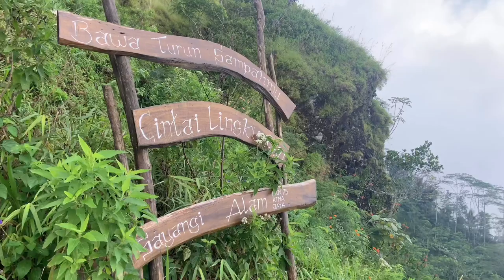Mendaki Gunung Kendil, sunset and sunrise spot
Nuwun Ndoro Kakung lan Ndoro Putri

stayathome membuat Lekwin kadang ingin mendaki. Yaudah lekwin share pengalaman lekwin di waktu yang lalu. Mendaki Gunung Kendil.

Sebuah lokasi yg pas untuk melihat sunrise maupun sunset di daerah Samigaluh, Kulonprogo, Yogyakarta.

Kapan ya bisa mendaki?
Adakah Ndoro-ndoro yang hobby mendaki?
Tapi nanti tunggu dulu ya...
Setelah kisah Corona berhenti
Sambil nunggu boleh kok mantengin video Lekwin Ndoro

Salam Rahayu